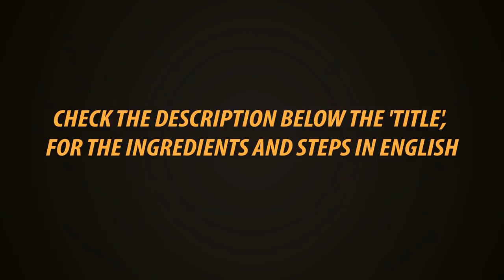வாய்க்கு ருசியா ஒரு சிம்பிள் லஞ்ச் ஒரே கடாயில் சமைக்கலாம் | Simple Lunch Menu In Tamil | Gowri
This is simple lunch menu, which is very tasty. Here I used very less vessels for cooking. Watch the recipes and organised cooking method.

Rice
Dhal Chutney
Pepper Rasam
Lady's Finger Fry

Ingredients and steps

Chutney

Thour dhal - 100 gm

Salt, gingerly oil, hing, curry leaves

In oil fry all ingredients as shown, add Coconut, salt, hing, garlic, curry leaves. Grind it to a smooth paste by adding 1 cup of water.

Pepper Rasam

Tomato - 1

Pepper, coriander seeds, jeera - 1 tsp each

Salt, hing, curry leaves, coriander leaves.

Soak Tamarind, tomato in 1/2 cup of hot water for 15 minutes. Take out the pulp as shown. Mash the tomato, add salt and boil it for 2,3 minutes.

Powder all ingredients and add it, add Curry, coriander leaves, adjust the water according to the taste, bring it to just one boil, switch off and close with a lid.

Lady's Finger Fry

Lady's Finger - 3/4 kg

Salt, oil.

Wash Lady's Finger and dry it without water, cut into pieces.
In oil fry it close and cook in medium flame for 3,4 minutes.

Add salt, chilly powder, turmeric powder and mix, close and cook for 3,4 minutes in low flame.

Open, cook in high flame for 3,4 minutes, until it becomes roasted.

Rice

Soak  250 gm Ponni boiled rice for 30 minutes, cook along with 1 litre water in a pot for 15 minutes, once it cooked, stain the excess water. Or can be cooked in pressure cooker along with 700 ml water.

With love
Gowri..

Gowri Samayalarai

Presto
Kitchen Towel 80 Pulls × 2 Rolls

Presto
Kitchen Towel 80 Pulls one Roll